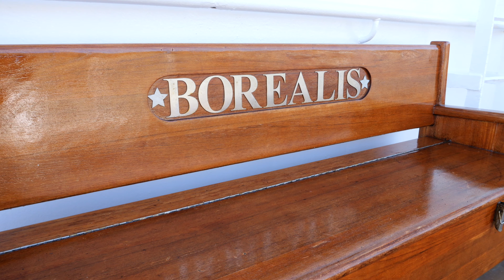The INCREDIBLE History of Fred Olsen's Borealis with Dr. Stephen Payne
Dive deep into the fascinating history of Fred Olsen's Borealis in this exclusive interview with Dr. Stephen Payne, a renowned naval architect who played a pivotal role in the ship's original design when she was first launched as Holland America's Rotterdam in 1997. Dr. Payne takes us on a tour through Borealis' rich legacy, from her days as the flagship of Holland America Line to her graceful transition into Fred Olsen Cruise Lines’ fleet.

Discover the carefully curated artwork onboard that nods to the revered Rotterdam V, honouring maritime tradition and evoking a sense of timeless elegance. Dr. Payne also sheds light on the ship’s unique blend of classic design and modern amenities, making her a truly special vessel for those seeking a refined and memorable cruising experience. Whether you're a lover of maritime history or simply searching for your next holiday, find out why Borealis should be at the top of your list for an unforgettable voyage with Fred Olsen.

Don't miss this chance to learn about the ship's storied past, and hear directly from an expert on why Borealis offers a cruise experience like no other!